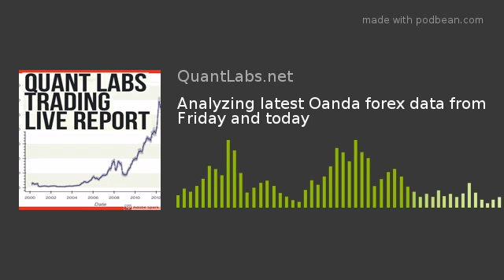Analyzing latest Oanda forex data from Friday and today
Analyzing latest Oanda forex and cfd data from Friday and today

I am bringing out Oanda's forex and CFD eventually. Here is one analysis using Friday's prediction to today. I just find crypto gives way better success compared to forex and CFD. No leverage need neither.